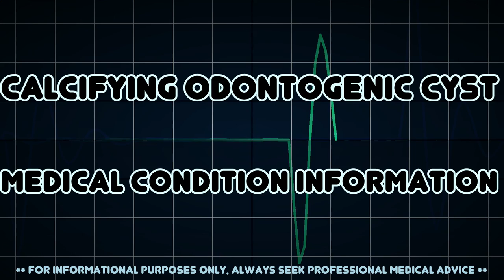Calcifying odontogenic cyst (Medical Condition)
Symptoms, risk factors and treatments of Calcifying odontogenic cyst (Medical Condition)

The calcifying odotogenic cyst, also known as the Gorlin cyst, is a cyst most likely to affect the anterior areas of the jaws